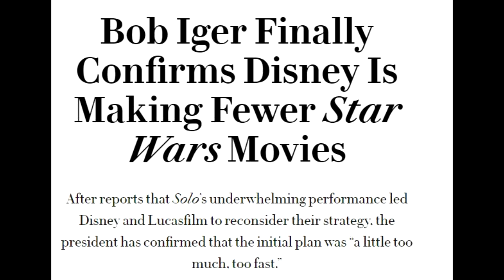New Star Wars Trilogy by Game of Thrones creators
David Benioff and D.B Weiss were planned to make a new series of Star Wars films, but until recently no one knew how many films they would create, despite Disney saying they will halt production on Star Wars films, it looks like we may get a new trilogy in the Star Wars franchise from the Game of Thrones creators themselves.